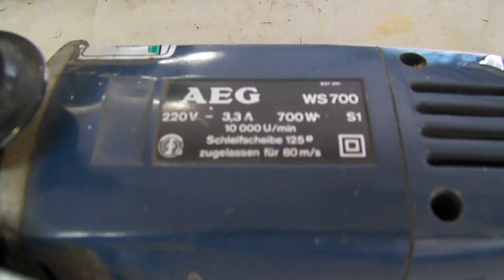RIF. 21) ASTA MOLA ELETTRICA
Rif. 21) Mola elettrica, Prezzo base d'asta € 25.

Asta in sala I.V.G. Arezzo Via G. Ferraris n. 136 - VENERDI' 3 LUGLIO 2015 ore 14,30.